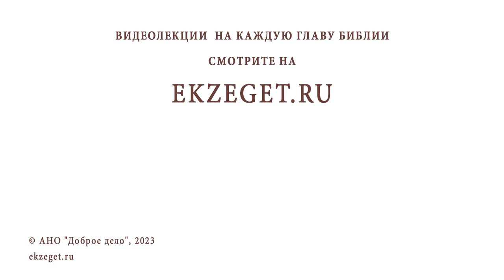КАК НАУЧИТЬСЯ ВИДЕТЬ В ЧЕЛОВЕКЕ ОБРАЗ БОЖИЙ ? Протоиерей Игорь Фомин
Команда Экзегет.

В сегодняшнем видео на библейском портале Экзегет вместе с протоиереем Игорем  Фоминым отвечаем на вопрос: "Как научиться видеть в человеке образ Божий?"

🔸  Человек творец
🔸  Обожение
🔸  Восстановление образа Божьего в человеке
🔸  Почитание ближнего как святого